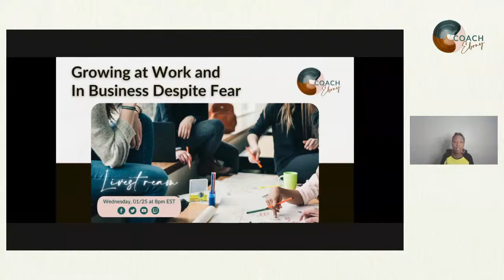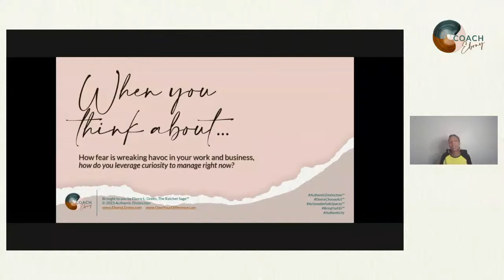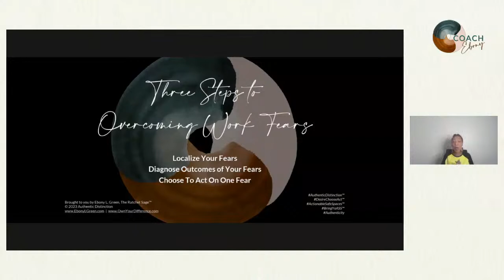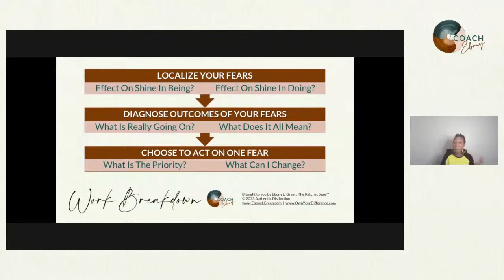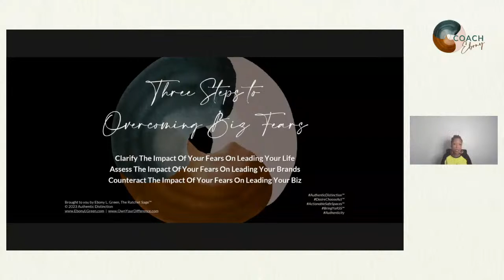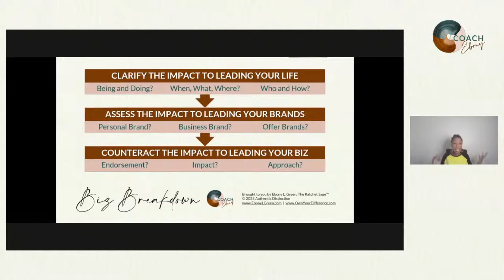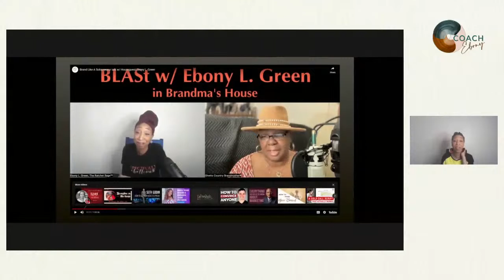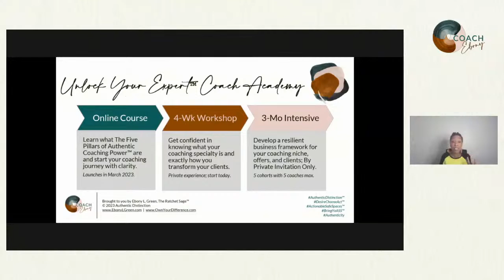Managing Work and Business Fears with Curiosity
Managing Fear Series - Part 3 of 3

You've heard it all before...there's no space for mishandled fear in work and business - but who is breaking down the HOW of it all???

Join us live, hear The Ratchet Sage™ share how she handles her work and business fears, and add your insights to the conversation in the live stream.  She is live every Wednesday at 8pm EST.

The Ratchet Sage™ 🧚🏽‍♀️ ♾️
Authenticity Activator & Business Accelerator
Desire Choose Act™ | Actionable Safe Spaces™
Bring Yo A.S.S.™ | she/her 👸🏽 | Boston via Oakland📍

I am the only certified life and business coach who teaches you how to stop compromising yourself so you can quickly begin having deeper connections and impact.

I work with Authentically Distinct™ Folks
👉🏾 Innovative Creatives
👉🏾 Transformational Coaches
👉🏾 Impact-Based Entrepreneurs
👉🏾 Neurodistinct Changemakers
👉🏾 Intellectual Visionaries

Coaching with me clarifies the noise, reclaims your song, and ensures you dance like no other ever could - all in Actionable Safe Spaces™ that honor you and others.

Ready to step into the full power of your self?
👥 DM me @AuthenticDistinction (everywhere else) | @TrueDistinction (Twitter & YouTube)